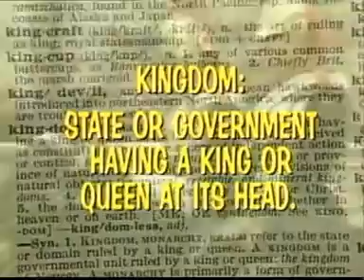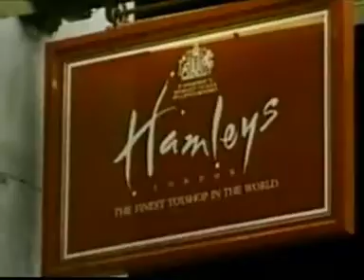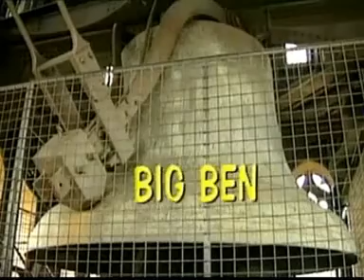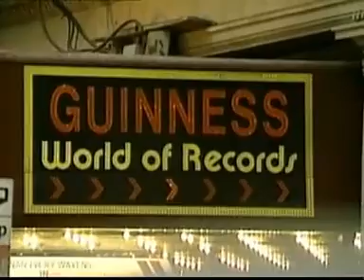Müfettiş Gadget Dünya Turunda - Londra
Müfettiş Gadget, çocuklara yönelik çeşitli ülke ve şehirleri anlatmakta... Belgesel görüntüler eşliğinde Müfettiş Gadget her bir bölümde bir ülke ya da şehre yolculuk yaparak çocuklara o bölge hakkında tarih, kültür ve insanları ile ilgili bilgileri eğlenceli bir dille anlatıyor.

belgesel,
çocuk belgeseli,
çizgifilm,
animasyon,
müfettiş gadget,
Londra,
Londra belgeseli,
Londra tarihi,
Londra geçmişi,
Londra gezisi,